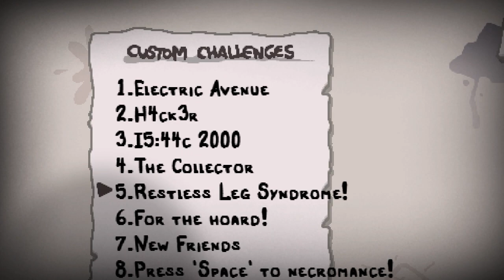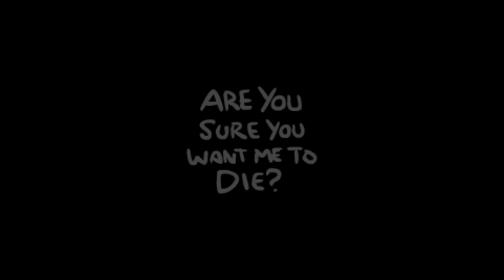Restless Leg Syndrome Challenge! - BINDING OF ISAAC ALPHABIRTH - Ep.7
DON'T STAND STILL!

Mod-